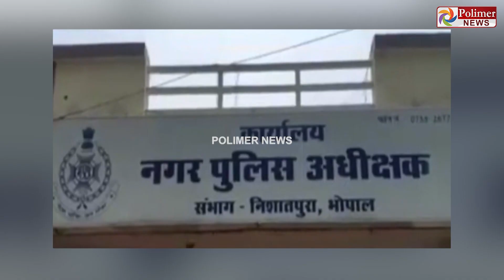கேட்காமல் சமோசா எடுத்து சாப்பிட்ட நபரை அடித்துக் கொலை செய்த அதிர்ச்சி சம்பவம்.!